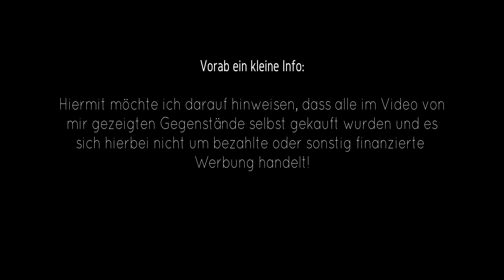Endlich wieder viel Schnee in 2021 - Walking Dad 75: Januar in Oberbayern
Nach den ersten kläglichen Versuchen im Dezember hat es endlich in der Nacht zum 6. Januar geklappt und endlich gibt es in meiner Gegend auch etwas mehr Schnee. Da bin ich dann gleich mal eine ca. 10 km Runde durch Wald und Wiesen marschiert. Kommt doch einfach mit.

Doug Maxwell/Media Right Productions - Go To Sleep My Little One
Dan Lebowitz - Twilight Train

Ton: DJI Osmo Action

Alle Produkte, welche ich in meinen Videos zeige, habe ich selbst gekauft bzw. sind private Geschenke und für das Zeigen erhalte ich kein Geld. Dieses Video beinhaltet demnach keine bezahlte Werbung. Meine Meinung ist somit unabhängig und meine eigene.